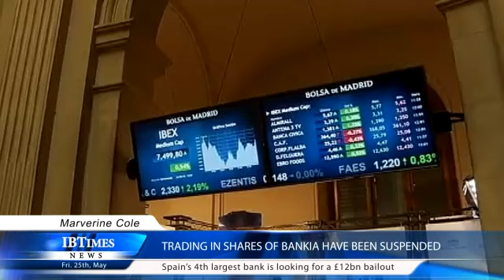Trading in shares of Bankia have been suspended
Trading in shares of Spain's fourth largest bank has been suspended over bailout rumours.